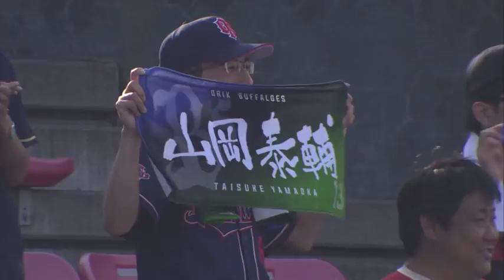2018年4月22日 オリックス・山岡投手ヒーローインタビュー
バファローズ・山岡投手のヒーローインタビュー動画。 2018/04/22 東北楽天ゴールデンイーグルス 対 オリックス・バファローズ